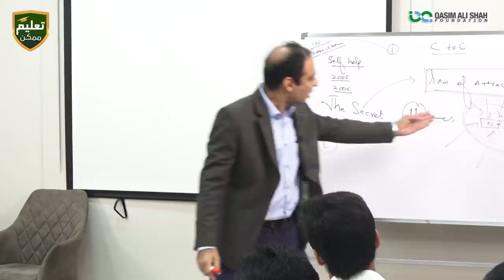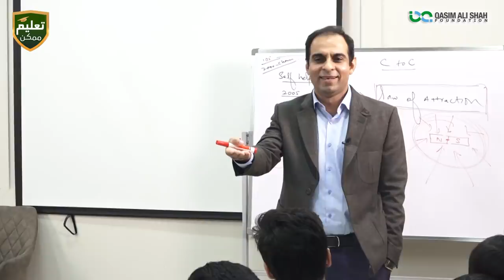Nazar Ki Hifazat Kiun Zarori - Qasim Ali Shah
نظر کی حفاظت بہت ضروری ہے اور نظر میں حیاء پیدا کریں۔ اگر آپ اپنی نظر کی حفاظت نہیں کر سکتے تو پھر اپنی ذات پہ کیسے کنٹرول کر سکتے ہیں۔